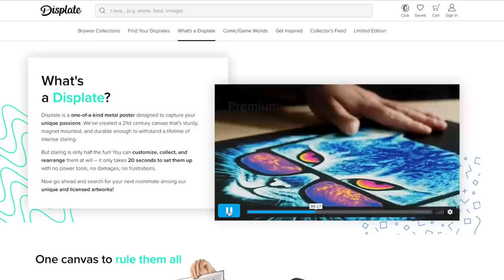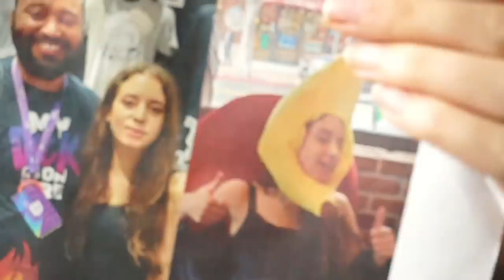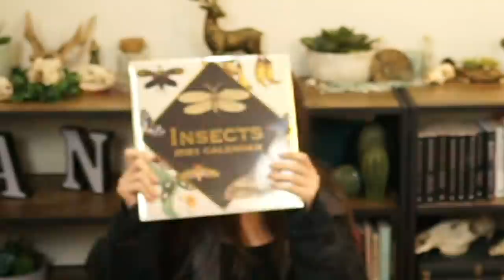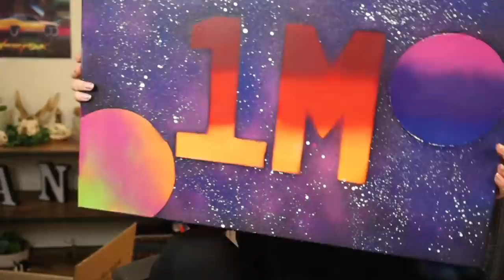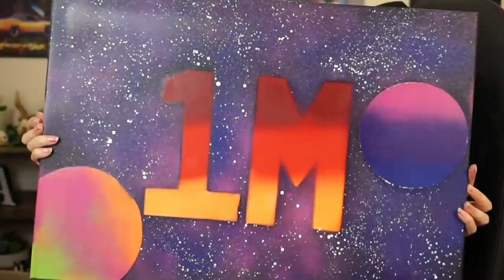Streamer Destroys Her Hair During Live Unboxing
Sweet Anita unboxes gifts while trying not to destroy them. Will she manage it?
Like the art behind me?

Video Description:
Sweet Anita unboxes gifts from her community all while trying not to throw them against a wall or break them in some way. Some how she also manages to get a mini helicopter trapped in her hair.

Sweet Anita
Unit 30858, Courier Point,
13 Freeland Park, Wareham Road,
Poole, Dorset,
BH16 6FH, UK

Please be aware that all parcels and letters are opened and checked by someone else before they reach me. Sadly I can't accept food.

⬇ Channel Description ⬇
This is the official YouTube channel of Sweet Anita, a girl with Tourette's who loves animals and video games.